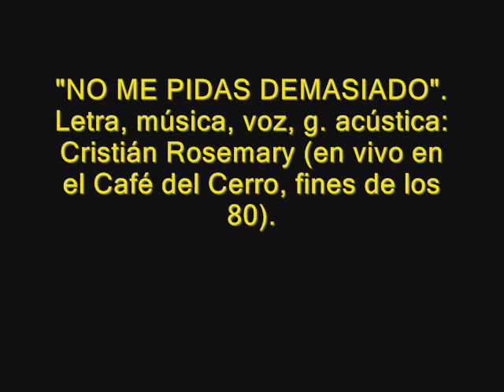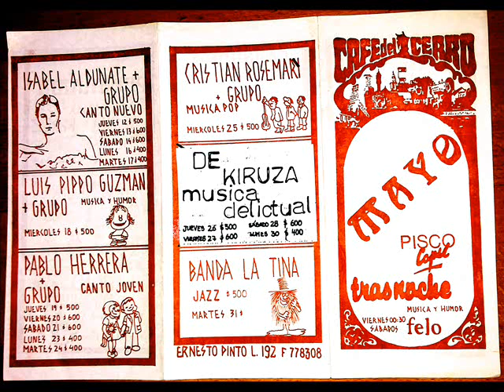NO ME PIDAS DEMASIADO (Café del Cerro, con Rudy Wiedmaier)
"NO ME PIDAS DEMASIADO".
Letra, música, voz, guitarra acústica: Cristián Rosemary (en vivo en el Café del Cerro, fines de los 80).

Arreglos y teclados: Rudy Wiedmaier.
Bajo: Mauro Olivares.
Guitarra eléctrica: Freddy Olivares.
Batería: Mejor no mencionarlo.

No soy la sábana de tu alma
ni siquiera el pañuelo de tu lágrima
sólo un niño asustado por la noche
solamente un vagabundo de tu cuadra.

No soy la hebra de tu cuerda
ni siquiera la luz de tu vereda
sólo un perro entumecido por el frío
solamente el mendigo de tu puerta.

Por eso,  no me grites,
no camines a mi lado.
Por eso no me pidas demasiado.

No soy tu héroe de acero
mi camisa es de harapo y agujeros
necesito que entiendas todo esto
sólo soy prostituta de este suelo.

No soy poderoso, como piensas,
ni siquiera una luciérnaga en la niebla
no me pidas que te saque del abismo
sólo busco el comienzo de la huella.